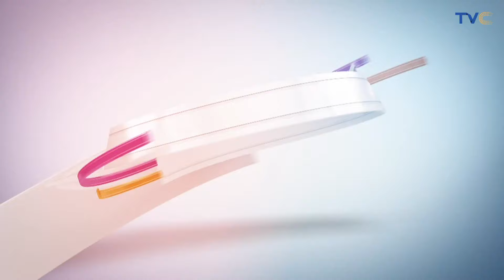"Nigeria Is Not Doing Enough When It Comes To Emergency Response" - Gloria Chibuike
Founder of the Gloria Chibuike foundation was a guest on this episode of wakeupnigeria where she poke about the healthcare system in Nigeria and highlighted some key areas that needs to be worked on. Watch and enjoy!